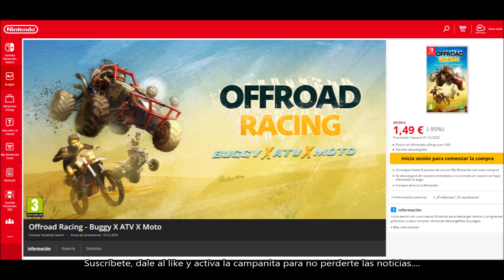COMPRA EL JUEGO OFFROAD RACING POR MENOS DE 2 EUROS. DANNEWSGAMES #1867.